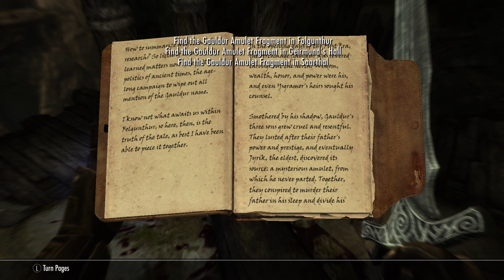Skyrim Remastered PS4 Walkthrough Episode 27 Solitude